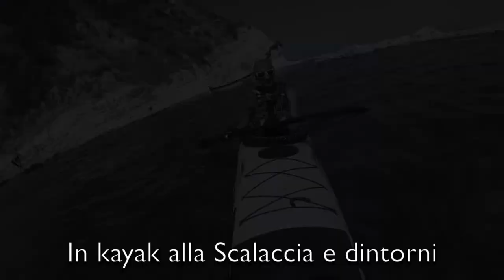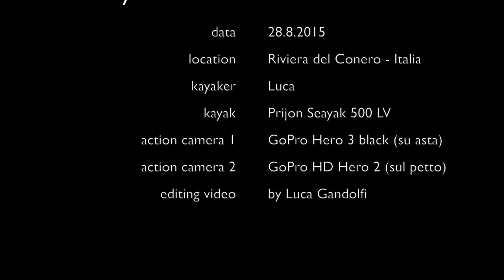Luca in kayak alla Scalaccia e dintorni - 28.8.2015 (mix camera 1 e 2)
Video con mix da due inquadrature diverse, la principale è da prua, la secondaria dal petto.

Data: 28 agosto 2015
Location: Riviera del Conero - Marche (Italia)
Kayaker:  Luca
Kayak: Prijon Seayak 500 LV
Action camera 1:  GoPro Hero 3 black (su asta a prua)
Action camera 2:  GoPro HD Hero 2 (sul petto)
Editing:  by Luca Gandolfi